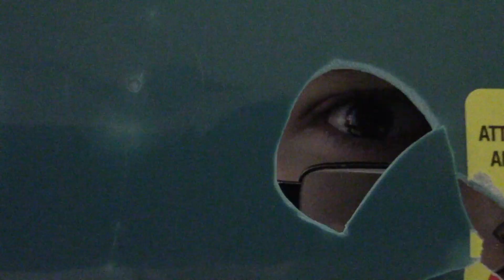Modern Warfare 3 Multiplayer Mini Throwing Knife Montage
so just some clips i put too gether from my theather i guess i never got around to making a throwing knife montage cause i had like 20 or so clips in my theader so ya some are well some of them are pretty good ones so thanks for watching